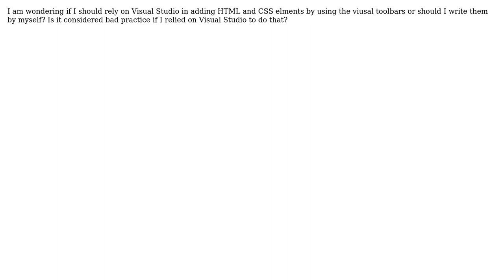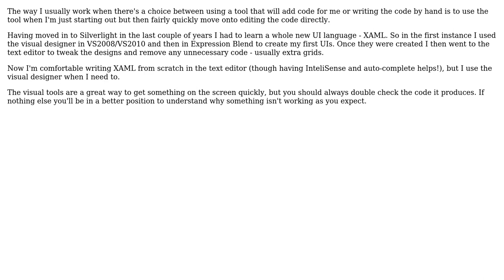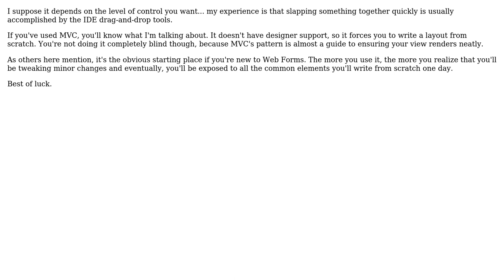Software Engineering: Should I rely on Visual Studio in adding HTML and CSS? (4 Solutions!!)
Software Engineering: Should I rely on Visual Studio in adding HTML and CSS?

With thanks & praise to God, and with thanks to the many people who have made this project possible! | Content (except music & images) licensed under CC BY-SA | Music | Images & others | With thanks to user Kristofer Hoch user Daniel Minnaar user ChrisF user Alison and the Stack Exchange Network Trademarks are property of their respective owners. You are responsible for your own actions.